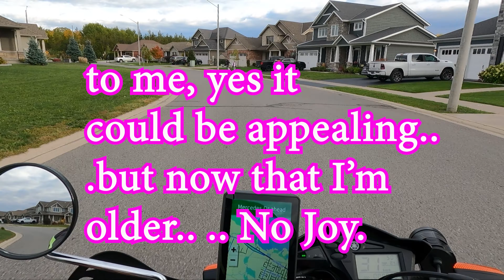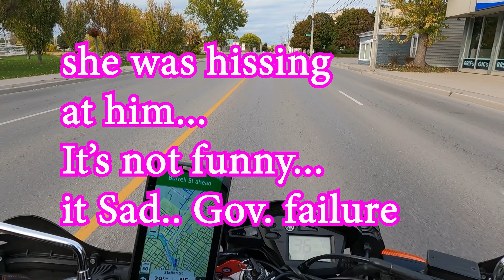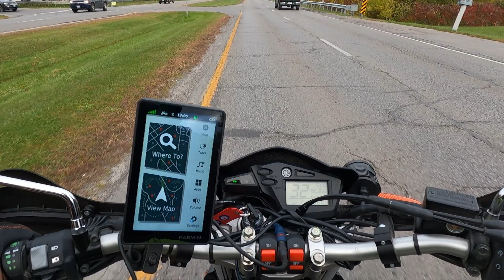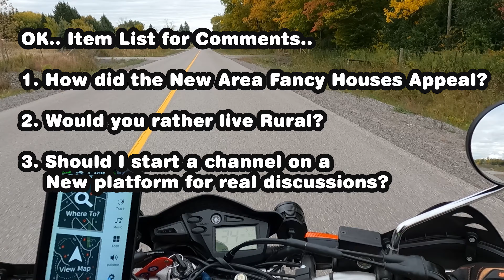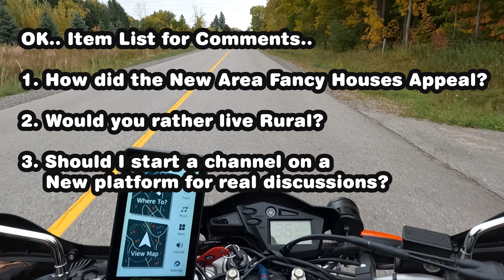XT250 Goes DownTown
Checking out bayofquinte on the xt250 Yamaha.. we going Downtown.. Interesting vid